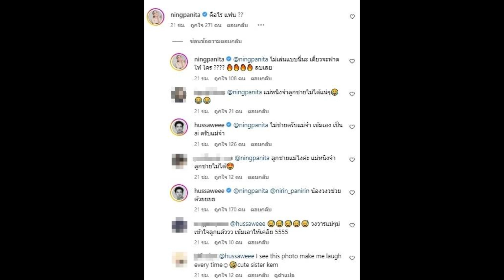เข้ม หัสวีร์ งานเข้าโพสต์รูป AI หนิง ปณิตา เห็นปรี๊ดแตกสั่งลบด่วนกลางไอจี